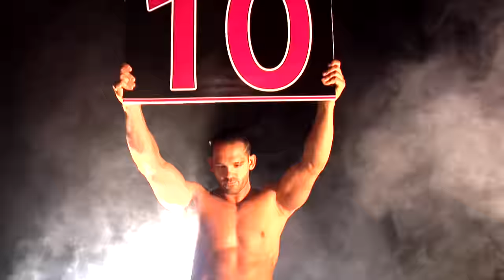Will TakeOver: Toronto be "Perfect" or "Glorious?"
"The Perfect 10" Tye Dillinger is out for retribution when he faces "The Glorious" Bobby Roode at NXT TakeOver: Toronto, live this Saturday at 8 ET/5 PT, only on WWE Network!